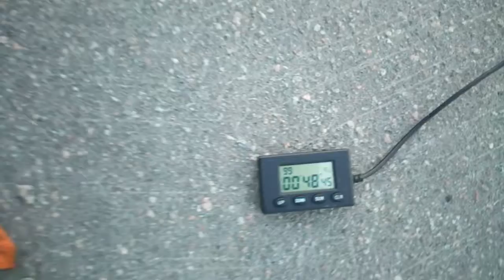Gymkhana GP 2018 stage2 / Buchkov Yamaha YBR125 / heat 1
Зачет попытки на тренировке 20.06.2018